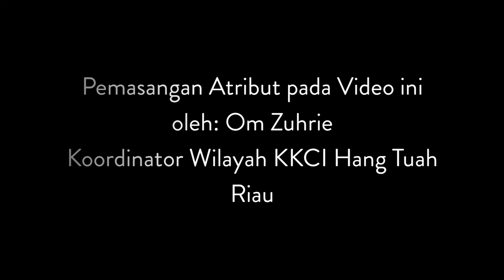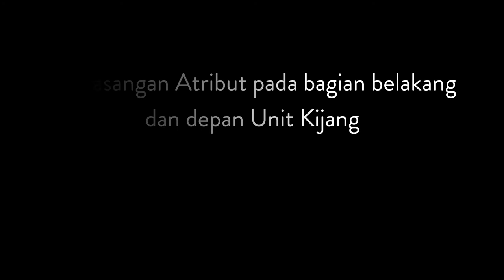Cara Gabung Komunitas Kijang. Indonesia [KKCI Nusantara]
Pemasangan Atribut Kijang Kapsul Community Indonesia KKCI Nusantara sesuai dengan starndar yang telah ditetapkan oleh KKCI Pusat Oleh Korwil Riau Om Zuhrie

Pemasangan Atribut ini berlaku untuk seluruh member KKCI seluruh Indonesia